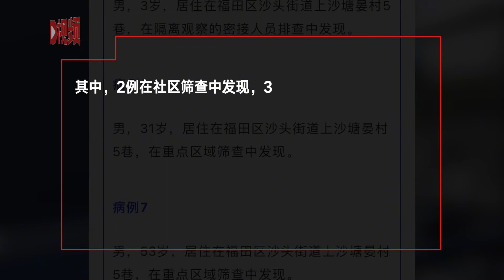深圳3月20日新增33例本土确诊病例，11例无症状感染者